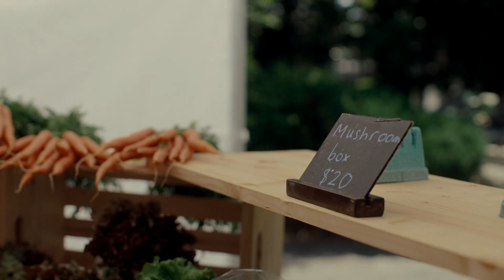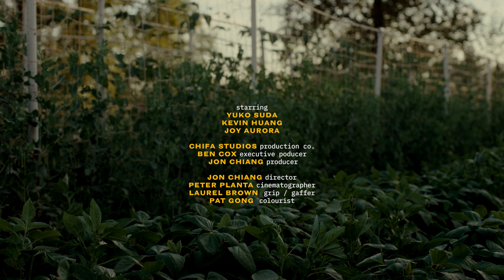Growing Japanese vegetables from farm to plate | CBC Creator Network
Yuko Suda wasn’t always a farmer. A civil engineer by profession, Yuko entered farming when she became a parent. She sought farming as a way to fight climate change, support the local ecology and be a better parent. As a child, her mother had trouble finding authentic Japanese ingredients to cook with. Becoming a parent led her to question what it meant to be Japanese and how home cooked meals can pass down culture.

A small-scale intensive farm, Yuko focuses on growing Asian vegetables in harmony with our natural environment. Celebrating its 5th year of operation, Yuko has had to overcome all the challenges of running a farm. The biggest of which is creating a financially sustainable business. To meet the challenge, Yuko has partnered with the Hua Foundation.

Brave Child Farms and Kevin Huang from the Hua Foundation run a CSA program called “Choi Box.” The goal of this CSA program is to support Asian Farmers and provide local and environmentally responsible grown Asian greens. Yuko and her team continue to shape our local food systems, providing vegetables so families can create their family dishes in an ecologically responsible way.

Produced for CBC Creator Network.